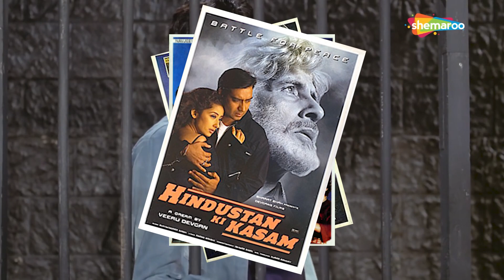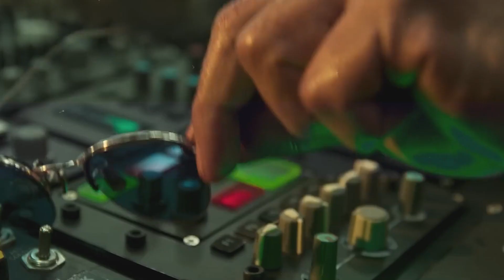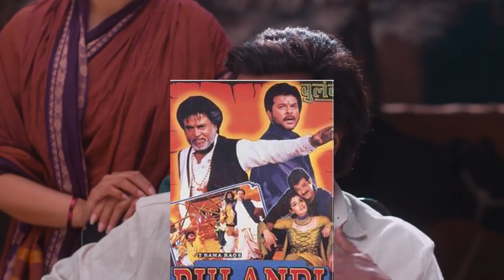Flop to Fame: 7 Bollywood Movies That Saved Actor Careers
7 Career Saving Movies for Bollywood Actors!

As a company representative or an individual artist, if you want some of the material used in this video to be removed, Kindly reach out at We can indeed find a way together.